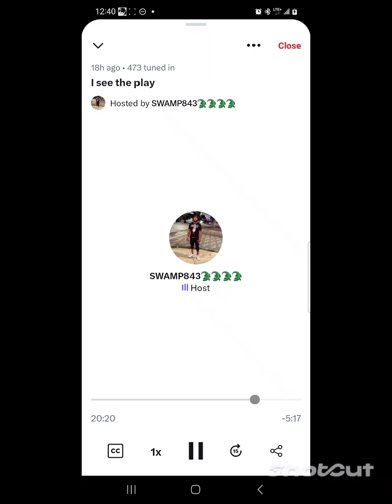Swamp with the spicy response to Aye Verb, and he fire's a shot a Yoshi G.